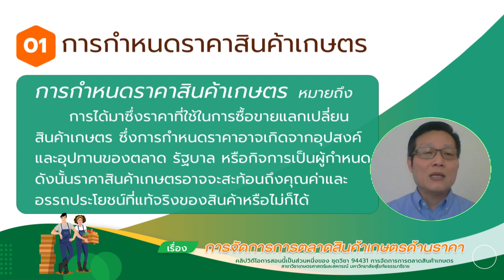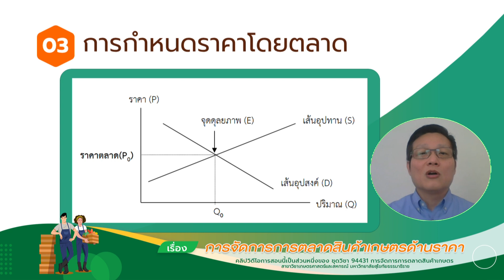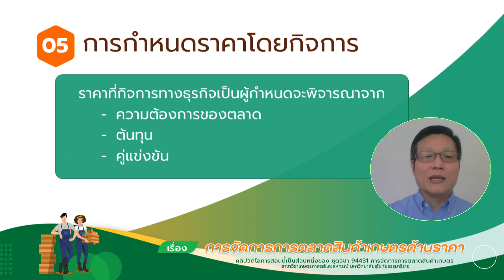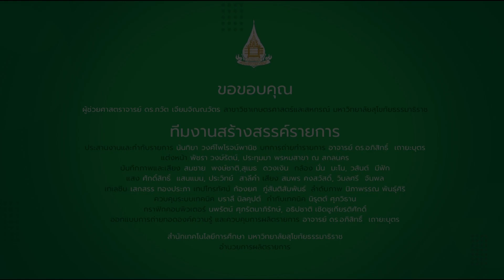◣มสธ.◢ 94431 รายการที่ 10 ตอนที่ 1 ความหมายและแนวทางการกำหนดสินค้าเกษตร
สาระสำคัญสรุป : การกำหนดราคาสินค้าเกษตร หมายถึง การได้มาซึ่งราคาที่ใช้ในการซื้อขายแลกเปลี่ยนสินค้าเกษตร ซึ่งการกำหนดราคาอาจเกิดจากอุปสงค์และอุปทานของตลาด รัฐบาล หรือกิจการเป็นผู้กำหนด ดังนั้นราคาสินค้าเกษตรอาจจะสะท้อนถึงคุณค่าและอรรถประโยชน์ที่แท้จริงของสินค้าหรือไม่ก็ได้

▸ STOU CHANNEL [ Educational Channel for All ]